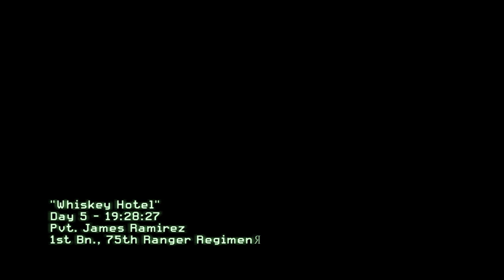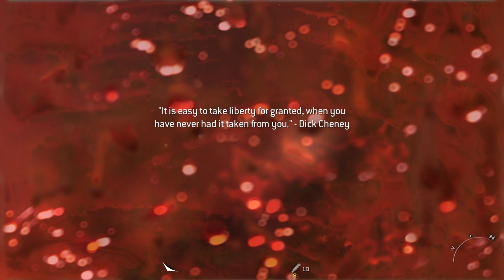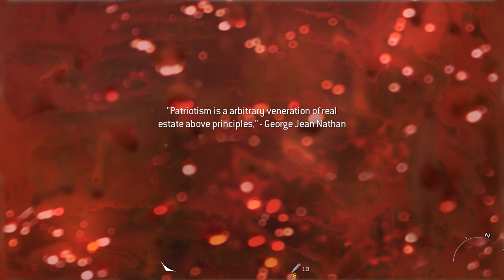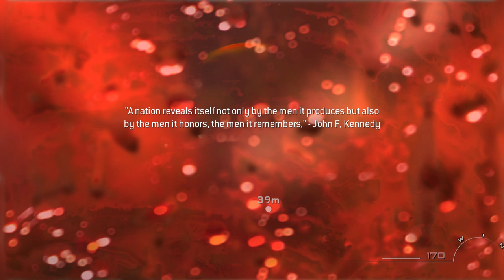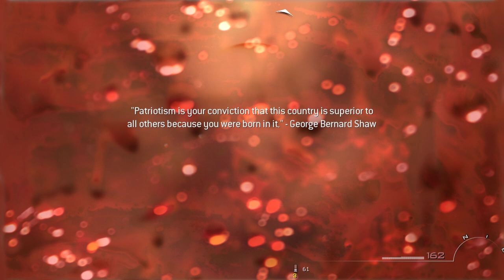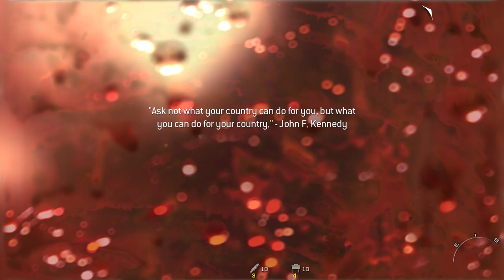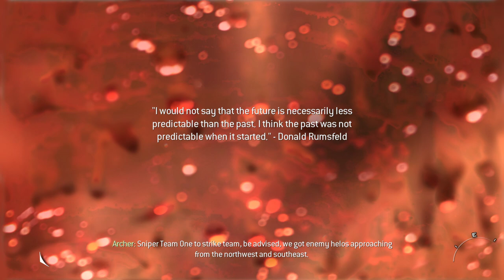Call of Duty Modern Warfare 2 (2009)(Organized) Walkthrough Campaign Gameplay 12 (Amateur)